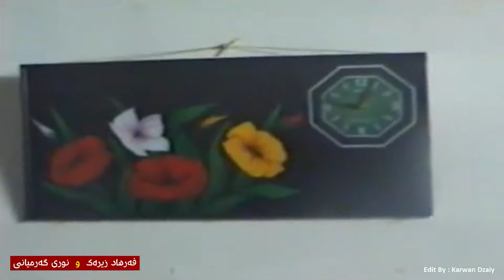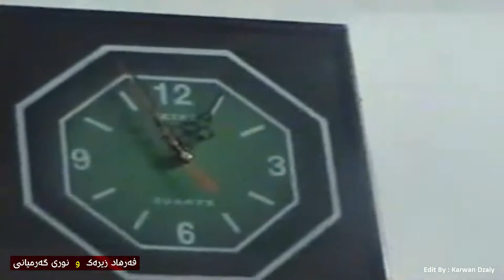Farhad Zirak & Nuri garmyani(Ahangi Taybat)2003_Clip | فەرهاد زیرەک و نورى گەرمیانى